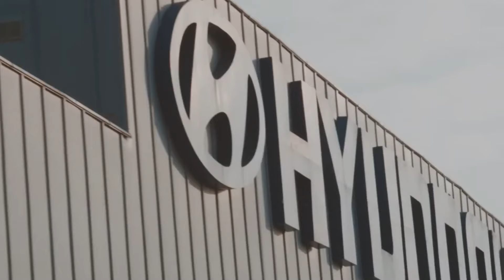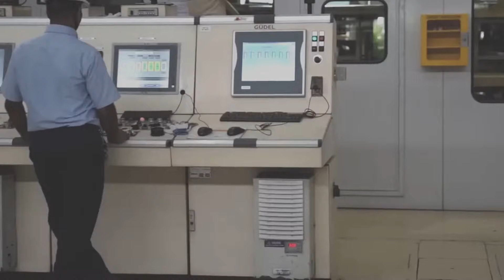Hyundai's Untold Story: From Farm to Automotive Fame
In this video, we take a look at Hyundai's humble beginnings as a South Korean farm car company. From there, they grew into one of the world's leading automobile manufacturers, with models like the Hyundai Cortina and the Chung Ju-Yung.

This video is a look at Hyundai's history and how their car models have become so popular around the world. We'll explore Hyundai's car industry success and how they've become one of the world's leading automobile manufacturers. Finally, we'll look at the future of Hyundai and what they have in store for the future.

Join us on an inspiring journey in "Hyundai's Humble Beginnings: From Farm to Automotive Fame," where we delve into the remarkable story of Hyundai Motor Company and its founder, Chung Ju-yung. This tale of determination and resilience begins in a small farming community in South Korea and leads to the creation of one of the world's most influential automotive brands.

In this captivating documentary, we explore the early life of Chung Ju-yung, born into poverty and facing numerous challenges. Despite dropping out of school and struggling through various jobs, Chung's unyielding spirit and vision led him to venture into the bustling city of Seoul, setting the stage for a legacy that would reshape the global automotive industry.

Discover how Chung Ju-yung's relentless pursuit of his dreams and his refusal to be confined by his circumstances led to the founding of Hyundai Engineering and Construction Company. Witness Hyundai's evolution from a modest construction firm to the establishment of Hyundai Motor Company in 1967, marking a significant milestone in South Korea's economic development.

We take a closer look at Hyundai's first model, the Cortina, produced in collaboration with Ford, and how this marked the beginning of Hyundai's journey to automotive prominence. Learn about the groundbreaking release of models like the Hyundai Excel, which opened the doors to the American car market, and how Hyundai revolutionized the industry with its focus on affordability, quality, and innovation.

This video is more than just the history of a car company; it's a testament to the power of dreaming big and the impact of visionary leadership. Hyundai's story is a source of inspiration for anyone who believes in turning obstacles into opportunities.

Your support motivates us to keep uncovering and sharing these incredible journeys of success.